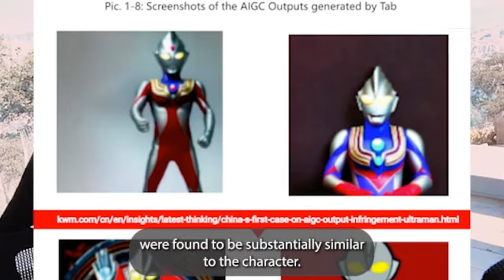The exact moment GenAI Image scraping became illegal in one country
A Guangzhou court in February found that an AI image generating service was liable for taking the Ultraman images, well known in Japan, and creating “similar” content.

AI's First Copyright: Behind the Breakthrough
 - AI Art is a Creative, Copyright worthy process
 - Prompt Engineering is a Human Skill
 - 600 Prompts and No Copyright because it's not human
 - Prompt Engineer is a real job with skills
 - Scraping the Internet and Getty Images Lawsuit
 - The First Ai Copyright is from?

This precedent will likely spread to the West as we realize much of the cool stuff in these LLMs was taken without permission.